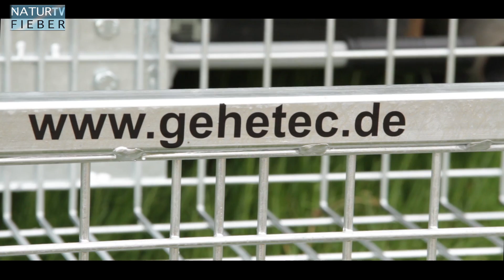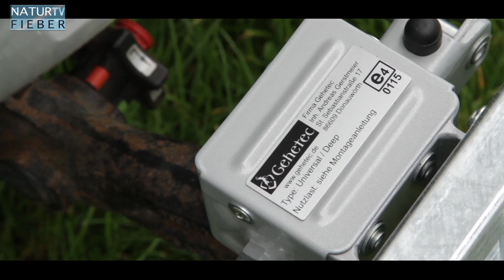PRODUKT CHECK – Gehetec Heck-Wildträger Deep 210 mit Schnellverschluss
Die Tauchbadfeuerverzinkung (auch in den Rohren) des Heck-Wildträgers Gehetec Deep 210 bietet einen hochwertigen Korrosionsschutz und läßt Rost keine Chance. Zum An- und Abbau wird kein Werkzeug benötigt. Einfach auf der Anhängerkupplung aufsetzen und den Verschlusshebel nach unten drücken. Fertig!